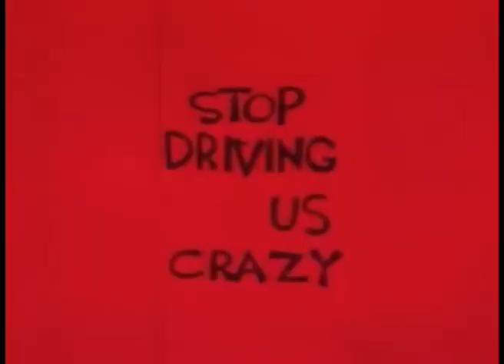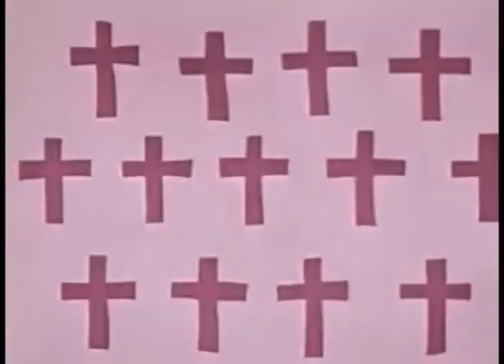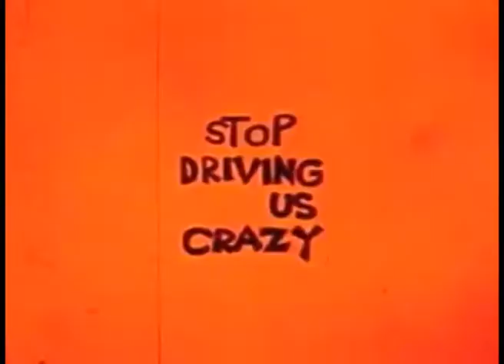Lizards - Frontier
Video produced by Pauly Barton